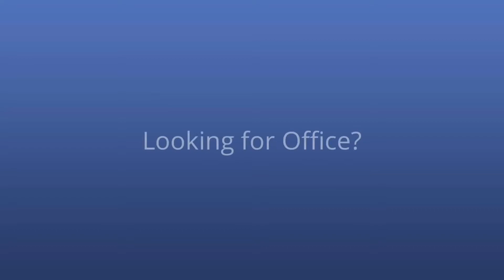Anson Centre Office Rental | 568 Sqft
Anson Centre office space for rent. ►► Looking for office space?